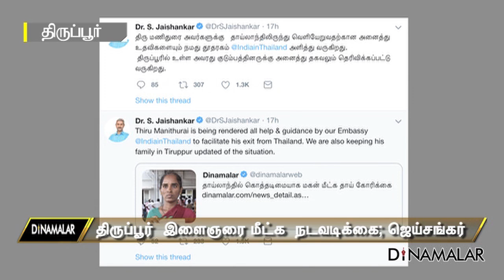திருப்பூர் இளைஞரை மீட்க நடவடிக்கை; சுஷ்மா பாணியில் ஜெய்சங்கர்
திருப்பூர் குளத்துப்பாளையத்தை சேர்ந்த மாரியம்மாள்,
பனியன் கம்பெனியில் பணியாற்றி வருகிறார்.
அவருக்கு பழக்கமான அவினாசியை சேர்ந்த  ரஞ்சித்,
மாரியம்மாளின் மகன்களுக்கு தாய்லாந்தில் உள்ள பனியன் நிறுவனத்தில்
40 ஆயிரம் சம்பளத்தில் வேலை வாங்கி தருவதாக கூறியுள்ளார்.
அதை நம்பிய மாரியம்மாள், மூத்தமகன் மணிதுரை,
2வது மகன் மணிகண்டன் ஆகியோரை தாய்லாந்துக்கு அனுப்ப
2.70 லட்சம் ரூபாய் புரட்டி ரஞ்சித்திடம் கொடுத்துள்ளார்.

தாய்லாந்து சென்ற இருவரையும் வெவ்வேறு இடங்களில்,
ஓட்டலில் வேலைக்கு சேர்த்துள்ளனர்.
சரிவர சம்பளம் தராமல் அவர்களை கொத்தடிமைகளாக நடத்தியுள்ளனர்.
ஒர்க் விசா வாங்கி தராமல், சுற்றுலா விசாவில்
இருவரையும் அழைத்து சென்றதும் பின்னர் தெரியவந்தது.

ஏமாற்றப்பட்டதை தெரிந்த மாரியம்மாள், ஓட்டர் உரிமையாளரிடம் பேசி,
88 ஆயிரம் ரூபாய் கொடுத்து, இளைய மகன் மணிகண்டனை மீட்டுள்ளார்.
விசா காலம் முடிந்ததால் மூத்த மகன் மணிதுரையால் திரும்பி வரமுடியவில்லை.
அவரை மீட்கவும் பணமில்லாததால், மகனை மீட்டுத்தரக்கோரி,
திருப்பூர் கலெக்டரிடம் மாரியம்மன் மனு கொடுத்தார்.

இந்த செய்தி தினமலர் இணையதளத்திலும் வெளியானது.
இந்நிலையில், தாய்லாந்தில் இருந்து மணிதுரையை வெளியேற்றுவதற்கான
அனைத்து உதவிகளையும் இந்திய தூதரகம் செய்து வருவதாக,
மத்திய வெளியுறவுத் துறை அமைச்சர் ஜெய்சங்கர் தெரிவித்துள்ளார்.
இத்தகவலை, தினமலர் செய்தியுடன், தனது டிவிட்டர் பக்கத்திலும்
அமைச்சர்  வெளியிட்டுள்ளார். மாரியம்மாளுக்கும் இத்தகவல்
தெரியப்படுத்தப்பட்டதையடுத்து அவர் நிம்மதியடைந்துள்ளார்.

கடந்த பாஜ ஆட்சியில், மத்திய வெளியுறவுத்துறை அமைச்சராக இருந்த சுஷ்மா சுவராஜ்,
வெளிநாடுகளில் வசிக்கும் இந்தியர்கள் மீது மிகுந்த அக்கரை கொண்டிருந்தார்.
அவர்கள் சந்திக்கும் பிரச்னைகள், இடர்பாடுகளை களைவதிலும்,
அவர்களை இந்தியாவுக்கு அழைத்து வருவதிலும் முனைப்பு காட்டி செயல்பட்டார்.
அதே பாணியில், தற்போதைய மத்திய வெளியுறவுத்துறை அமைச்சர்